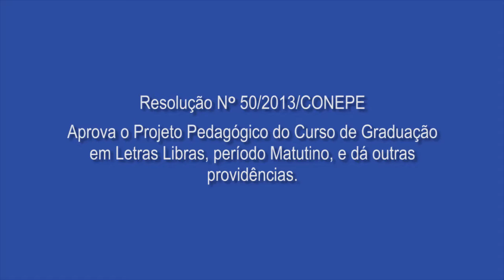Resolução 50/2013/CONEPE | Cria o Curso de Letras-LIBRAS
Resolução 50/2013/CONEPE

Aprova o Projeto Pedagógico do Curso de Graduação em Letras-LIBRAS